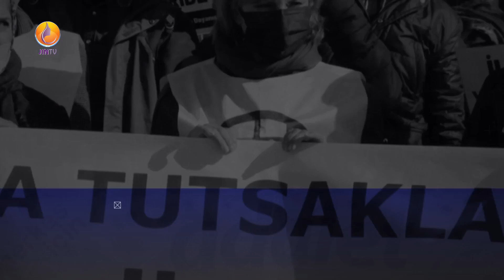JINTV |Adalet Defteri-Elif Akgül-Yasemin Öz-Pınar Selek Davası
Yayınlarımızı

JintvOfficial_Tr

JinTvOfficial Telegram